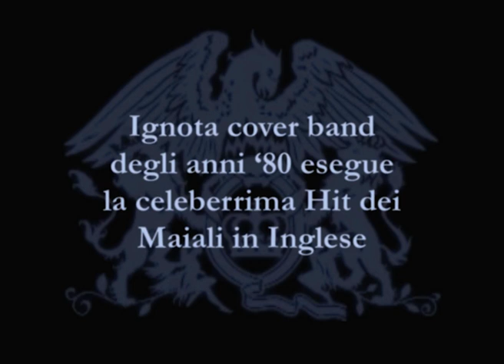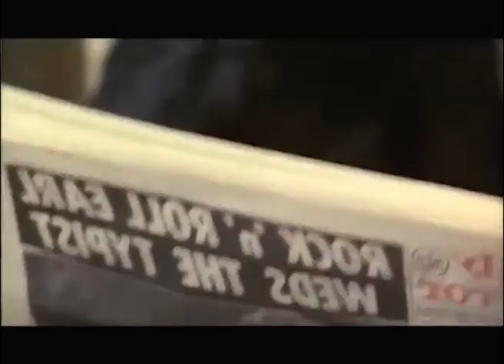Primo pelo - I Maiali in Inglese feat. Freddy Mercury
Primo videoclip (non) ufficiale per la storica band demenziale de I Maiali in Inglese!
Fortemente voluto dai loro numerosissimi fans e realizzato dal cartoonist Federico Guidi, il brano vanta la collaborazione di una icona della musica pop, niente popò di meno che Freddy Mercury!
Non è la prima volta che Freddy collabora suo malgrado col Lardo se pensiamo al videoclip "Annuendo" dei TANGE'S TIME.
Incredibile e discutibile l'attività postuma di questo grande artista!